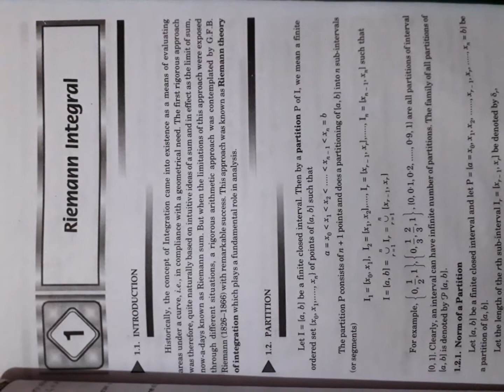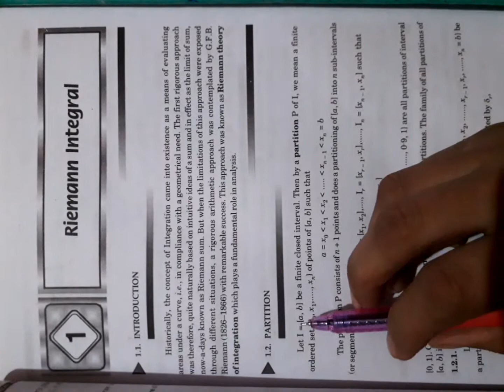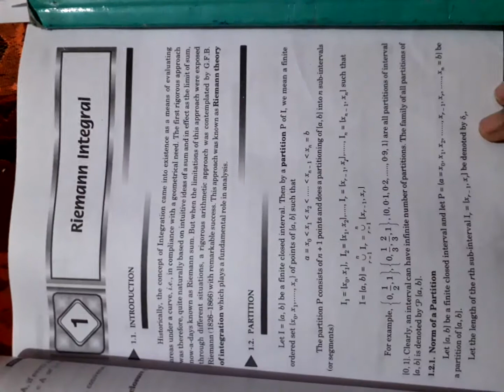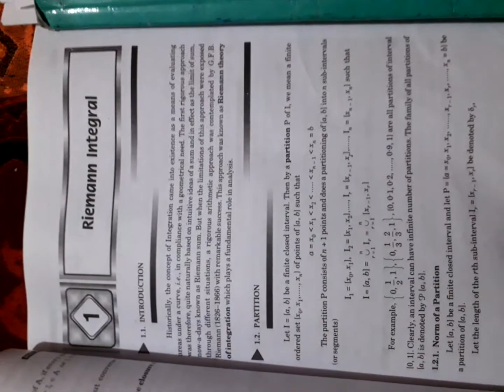Real analysis lecture 1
Basics of riemann